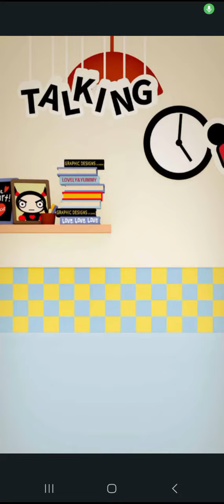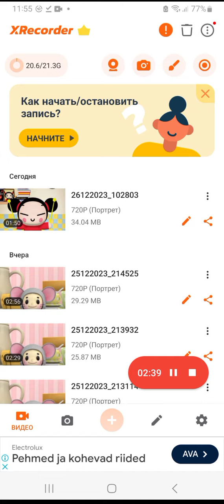talking pucca and iPad